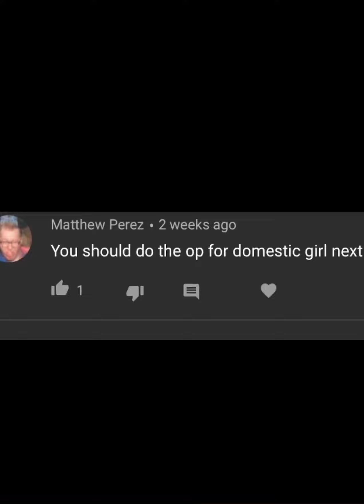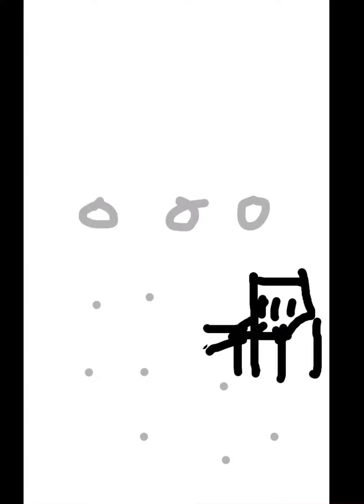Domestic Girlfriend Op 1 Stickman edit